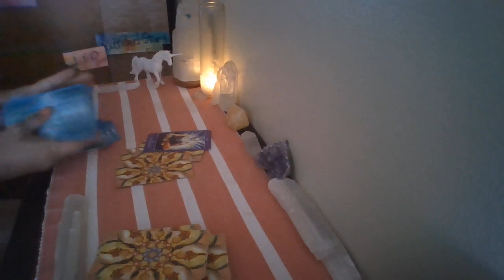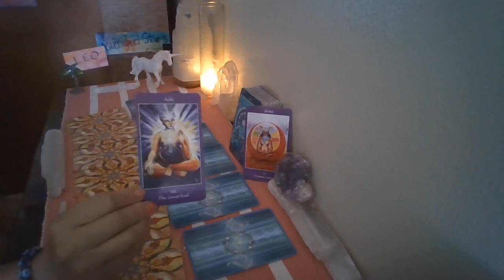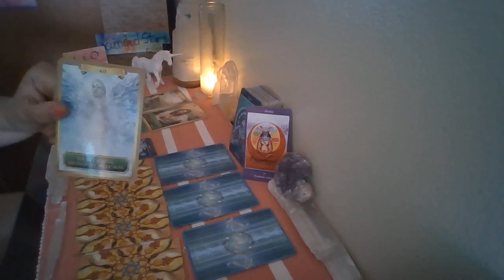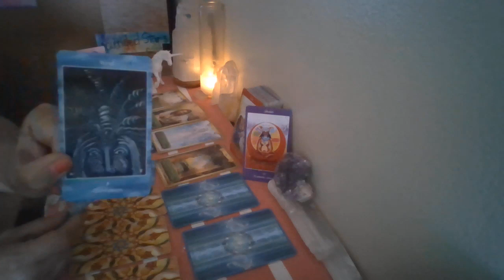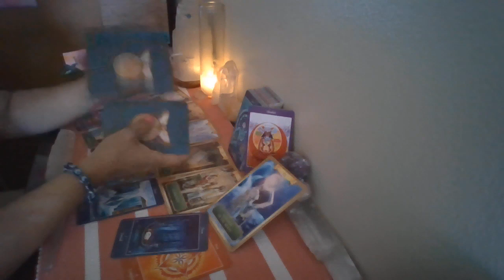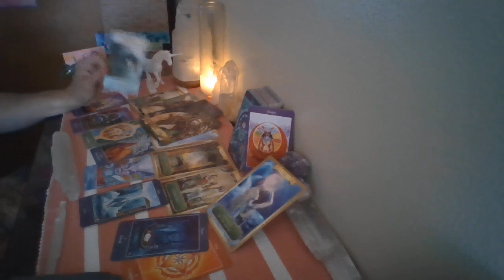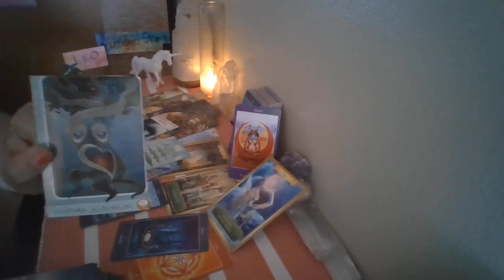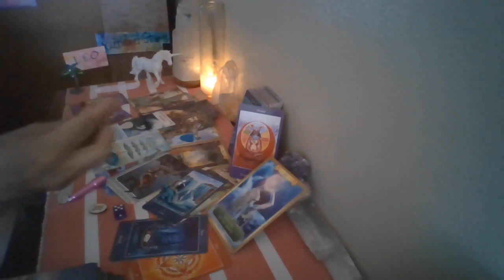LEO HAPPY BIRTHDAY ~LEARNING TO TRUST YOUR INTUITION NUDGES and a DESIRE FOR DEEPER CONNECTIONS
Reflective or mirrored energies Exist ... Take what resonates...Leave behind what Doesn't
He / She is interchangeable as an " ENERGY " you can omit Gender
If it doesn't Resonate with your story simply DISMISS

$22.00  - General RDG - Includes Life path & your BEST Chinese Astrology matches *
$25.00 -  Spiritual Guidance messages
$33.00 - ROMANCE / LOVE READING - No 3rd Party Inquiries

PUBLIC READINGS are for Entertainment Purposes ONLY...Please always remember to consult a Professional for Medical, Psychological or Legal advice FOR YOUR PERSONAL SITUATION ~ Always Act from your Highest Personal Truth, Wisdom & Intuition ~ Believe IN Yourself ~ Your Abilities, Gifts & That GOOD Spiritual forces in the Universe ONLY SEEKS THE BEST For you and your Growth ~ Remain Faithful that the Right answers for YOU will come IN DIVINE TIMING ~